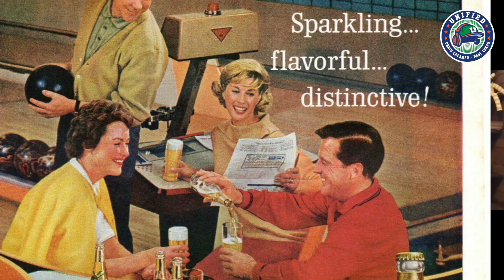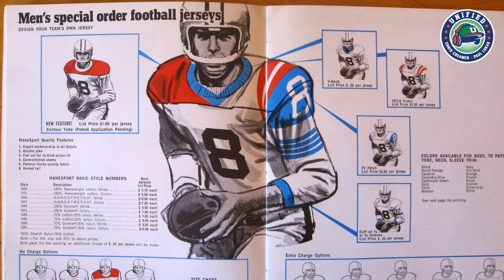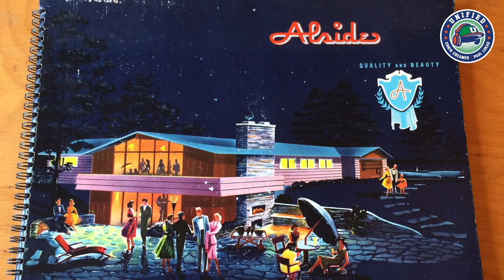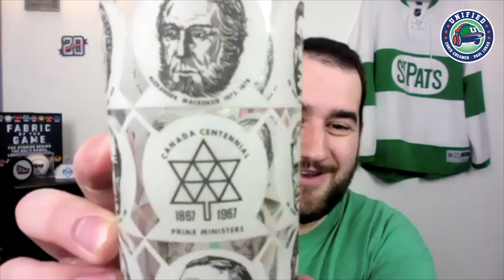Unified 7: Why Do We Collect?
This week, Paul and Chris tackle the question "Why are uniform people also collectors?", what's the connection between being a big fan of logos and uniforms and being an avid collector of things - not necessarily related to sports as well as sharing some of the more unusual things both of us have collected as kids and now to this day. We also discuss the NBA's new Earned uniform series, the new logo for Minor League Baseball, and in honour of St. Patrick's Day, our thoughts on teams wearing green for the big day. As always we finish things of with our listener question of the week.

Unified with Paul Lukas and Chris Creamer unites the uniform and sports logo worlds with co-hosts Chris Creamer of SportsLogos.net and Paul Lukas of Uni Watch.

Chapters:
00:00 Homefield Apparel
00:53 Introduction
09:48 NBA Earned Uniforms
15:13 Minor League Baseball's new logo
19:18 St Patrick's Day
24:00 Ebbets Field Flannels
25:30 Let's talk about collecting
1:04:11 Oxford Pennants
1:05:47 Listener Question of the Week
1:12:25 Credits